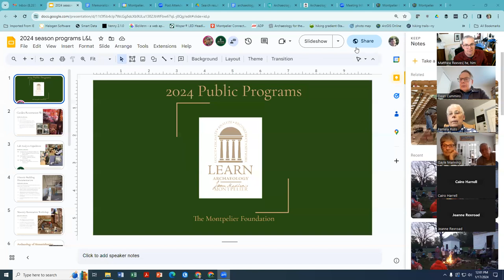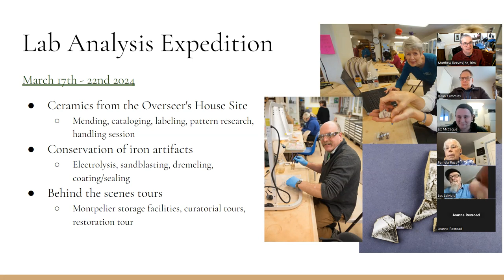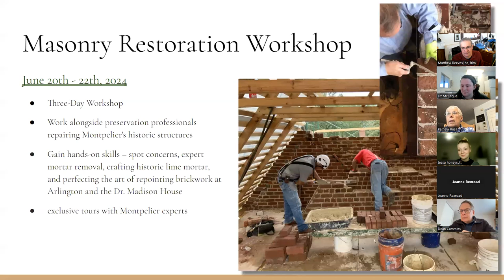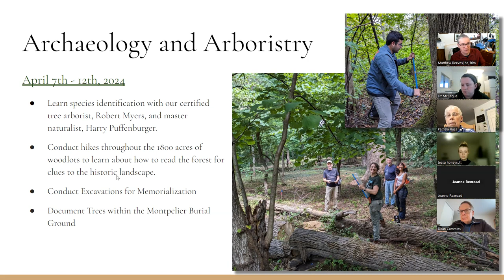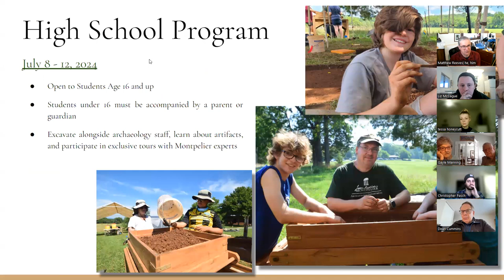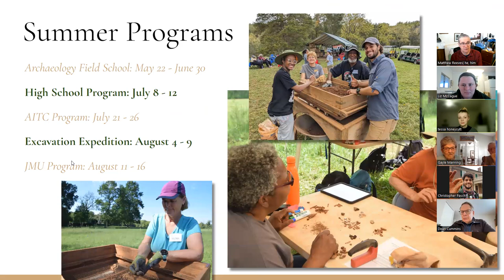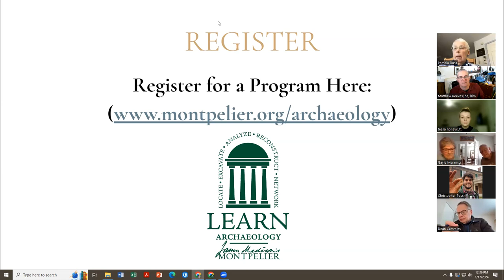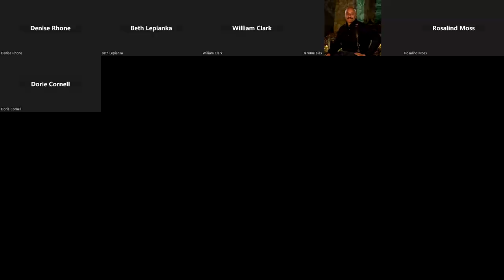Lunch and Learn--2024 Archaeology of Memorialization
Our January Lunch and Learn will provide details on the 2024 Program Season. We are offering several new programs in the Spring of 2024 including garden restoration, open hearth cooking, arboristry, and masonry restoration! We will also have our regular programs, including the Building Recordation and Excavation Expeditions. We will discuss these programs and our plans for working at the Montpelier Burial Ground of the Enslaved.